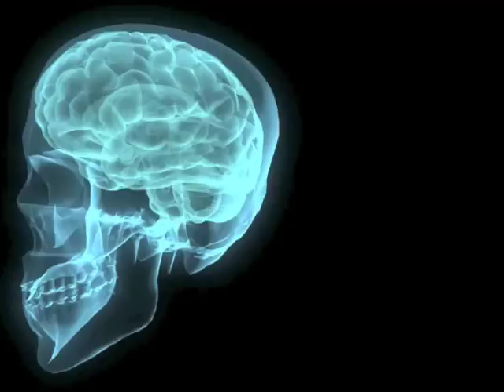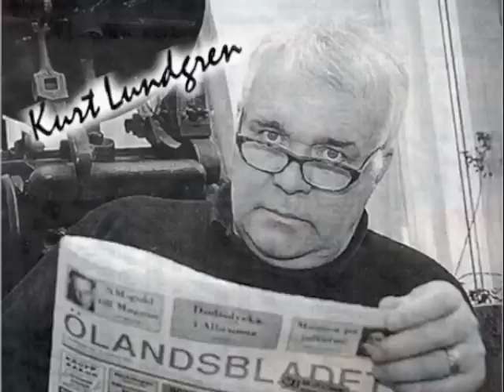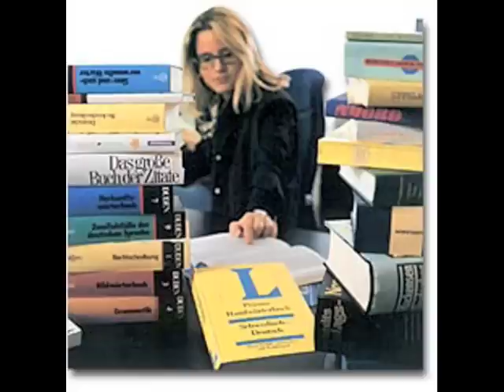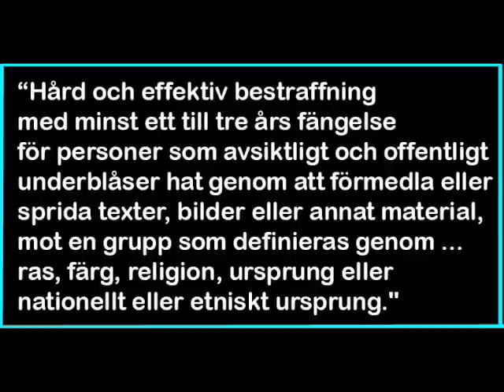EU4: Superstaten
Om utvecklingen av EU: geografisk expansion parallellt med ökad överstatlighet.
Var ska det hela sluta?
Spåren i historien förskräcker!